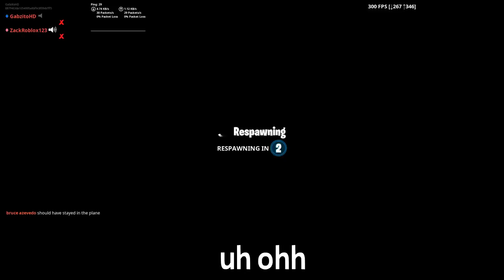Wholesome Air Royale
Oh no oh sh*t oh crap they brought back the planes. Nvm this is pretty lit. 💕

"Industrious Ferrot", "Not as it seems"